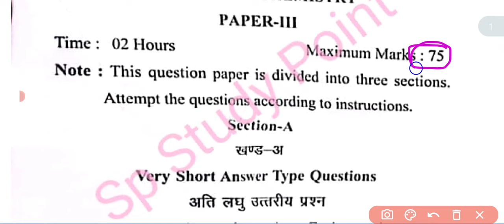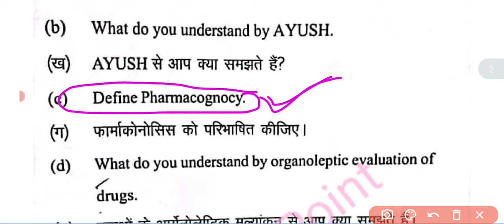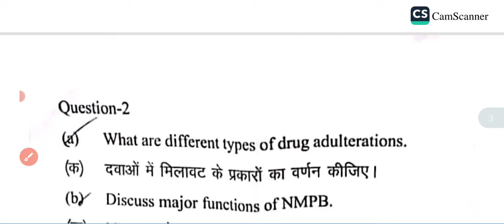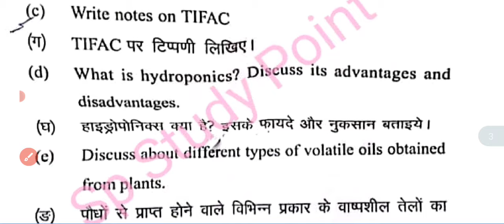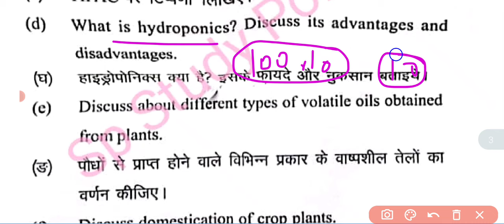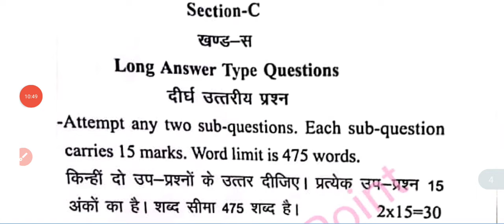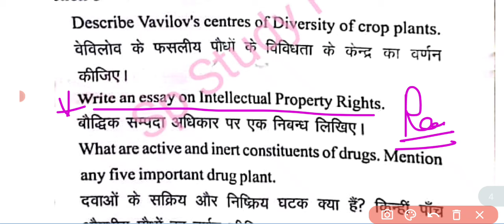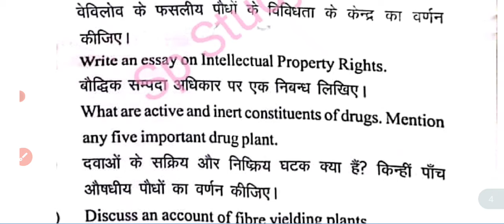BSc 4th semester botany important questions 2024|bsc 4th semester botany model Paper 2024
Tags:- bsc 4th semester botany questions paper 2023
bsc 4th semester botany questions paper rajju bhaiya University 2023